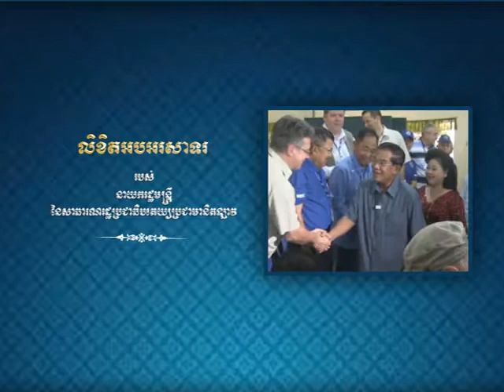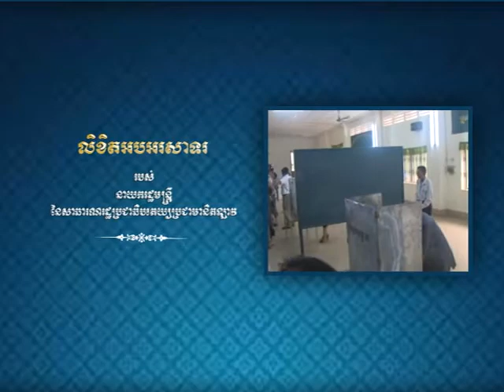BTV NEWS LAO 01-8-2013